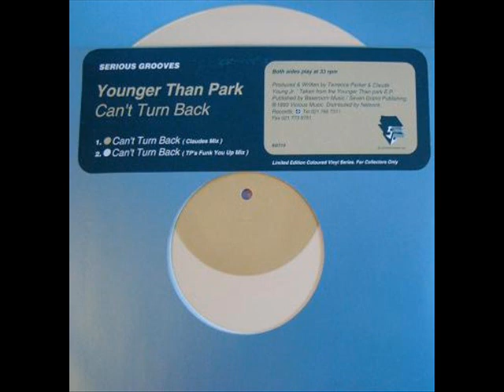Younger Than Park - Can't Turn Back (Claude's Mix)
Label: Serious Grooves ‎– SGT 13
Format: Vinyl, 10", Limited Edition, White Label, Beige
Country: UK
Released: 1993
Genre: Electronic Style:House

Producer, Written-By – Claude Young, Terrence Parker